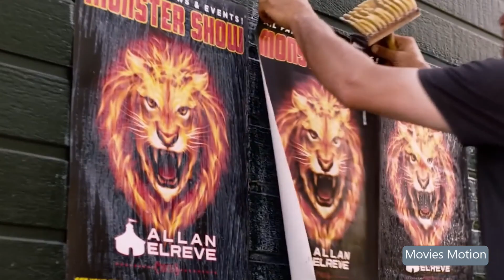😨Will the lion and the wolf together ... girl's life ? | क्या शेर और भेड़िया साथ. 😨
This is a show clarification video a couple of lady WHO takes care of some wild associate degreeimals and later someday she meets an accident and people wild creatures pay attention of her and save her life. This a really moving story as she tries to rescue her friends.